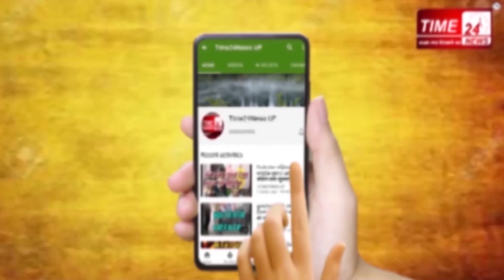59Appban_Tiktok_ban टिक टॉक वैन होने पर ये बोले टिकटोकर्स !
देश की सुरक्षा के मद्देनज़र भारत सरकार ने 59 चाइनीज़ ऐप पूरी तरह से भारत में बैन कर दिए है उनका संचालन अब हिंदुस्तान में  नहीं किया जाएगा।बुलंदशहर के कुछ स्टूडेंट्स हैं जिनकी टिक टॉक के माध्यम से रोज़गार चलता है उनसे बातचीत की है हमारे संवाददाता ने सुनिए क्या कह रहे हैं बुलंदशहर टिकटोक यूजर्स स्टूडेंट।बता दे बुलंदशहर के ज्यादातर यूज़र से हमारी टीम ने बात की सभी का यही कहना है कि वह देश के साथ हैं यदि भारत सरकार ने यह फैसला लिया है तो कुछ सोच समझ कर ही लिया होगा और देश की सुरक्षा के लिए लिया गया कोई भी फैसला गलत नहीं हो सकता । बुलंदशहर के सभी यूजर पूरी तरह से सरकार के साथ हैं और वह इंतजार करेंगे हिंदुस्तान में बनकर तैयार होने वाली ऍप का जिस पर वह अपनी कला का प्रदर्शन कर सकें और उस ऐप के द्वारा पैसे भी कमा पाए।